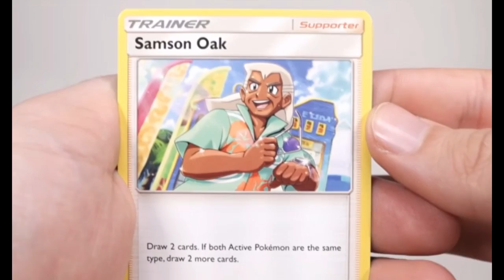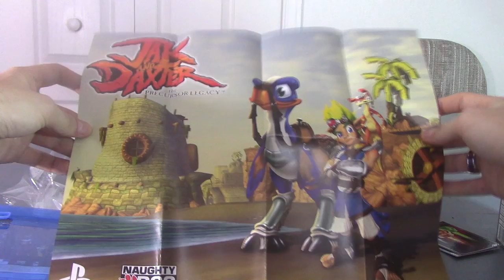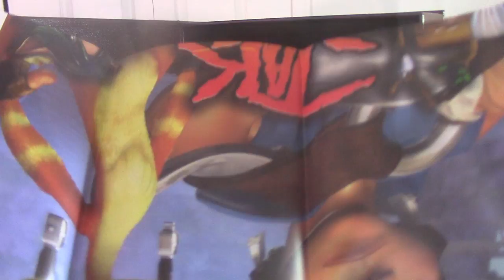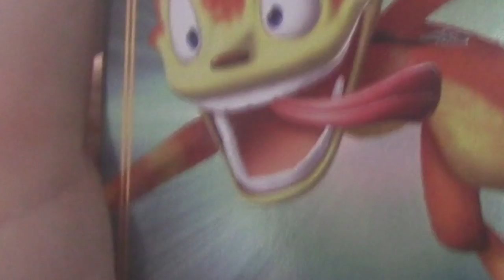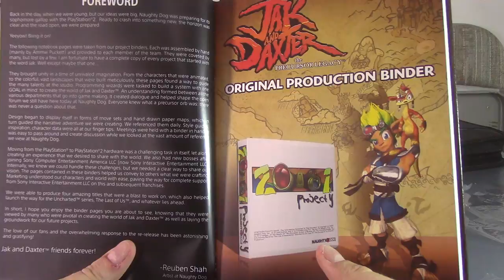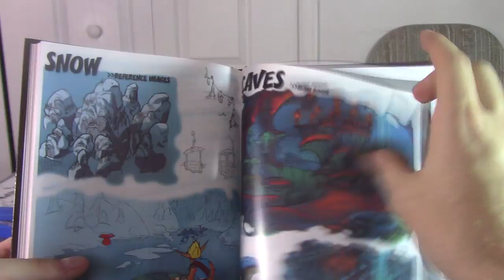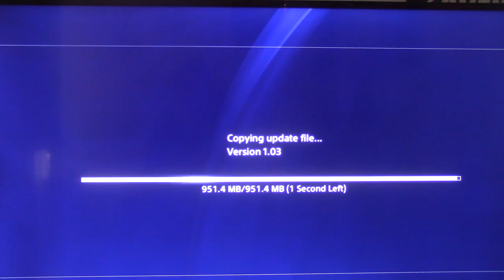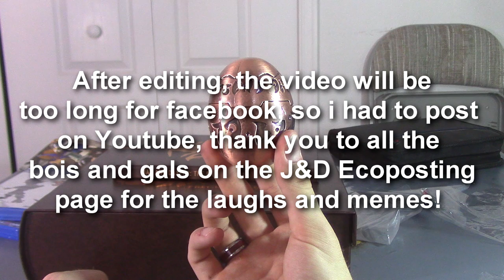JAK AND DAXTER CE BUNDLE (OPENING) (LRG)